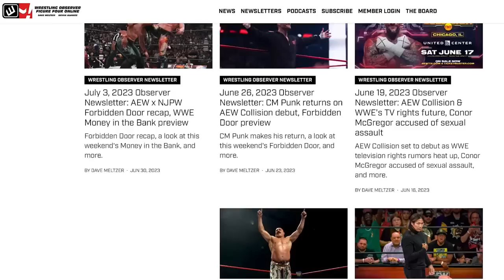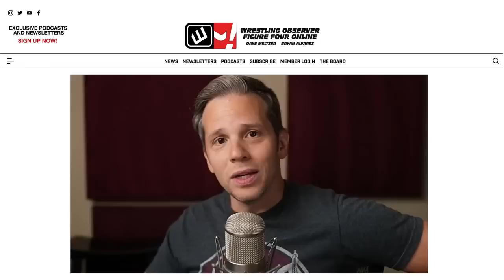VINCE McMAHON HAS "LIFE ALTERING" SPINE SURGERY | Wrestling Observer Live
Bryan Alvarez and Mike Sempervive discuss Vince McMahon's recent spinal surgery, as well as All In ticket sales and Dominik Mysterio.